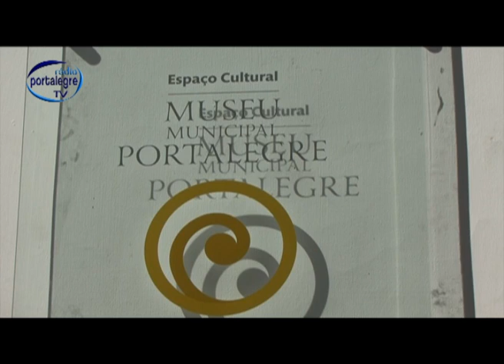Museu municipal de Portalegre 2012